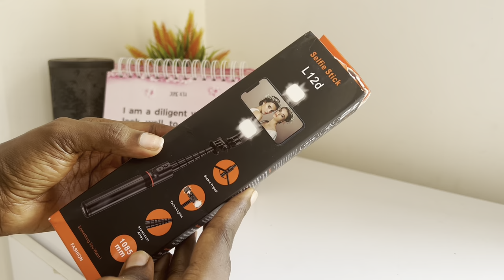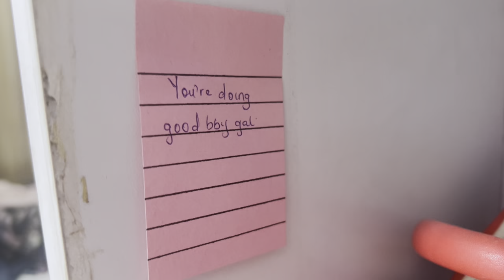Living Alone Diary#11: Unboxing my New Tripod, New Outfit + Haul, Mystery Note + My Office Space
Hey Loves, Welcome to another Week in my LIFE
Watch till the end to see my New Pinterest Inspired Outfit and also a sneak peek into what my Office Space looks like.
I hope you enjoy this Vlog as usual.

Sub Count:665